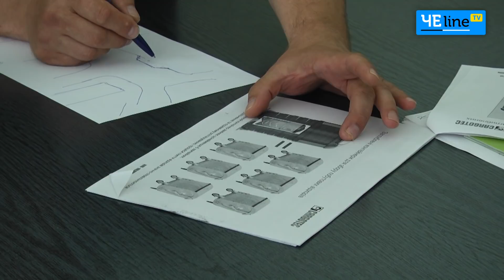Закупорили микрорайон: черниговец жалуется на «бездумные» ремонты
Жители микрорайона по улице Белова, 21 жалуются на непродуманные ремонты от городских властей.